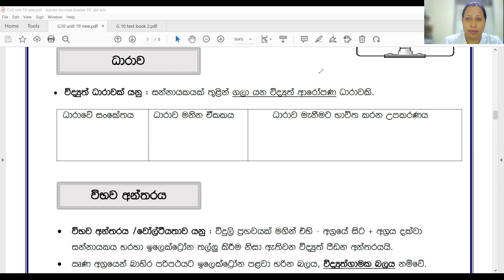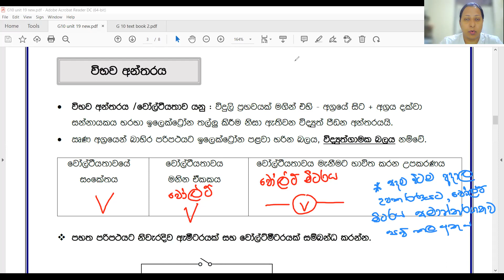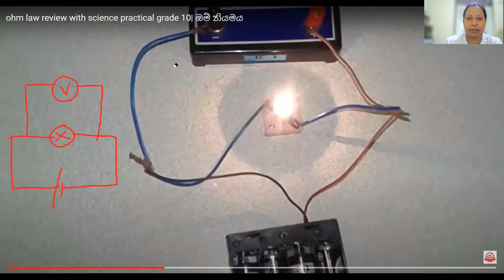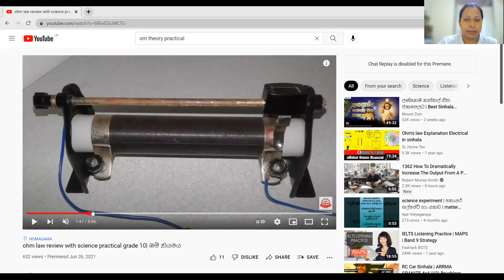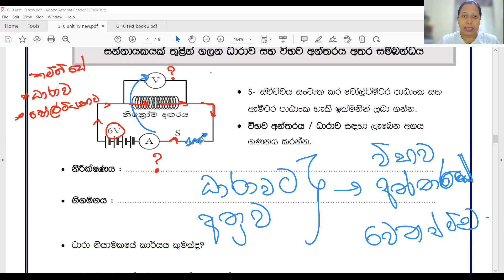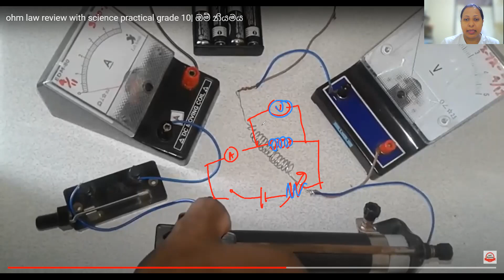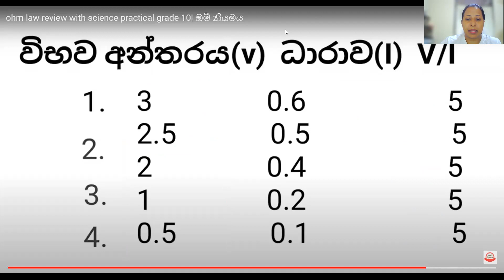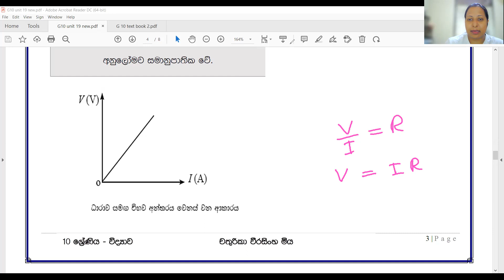Grade10 unit19 clip2